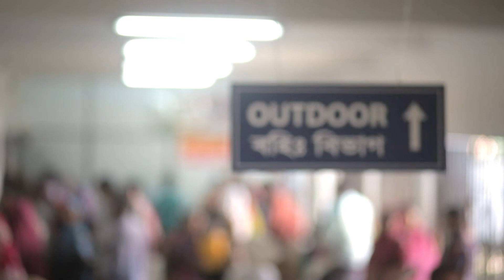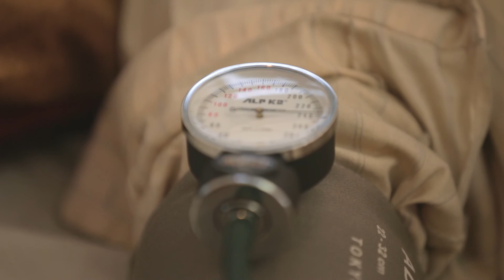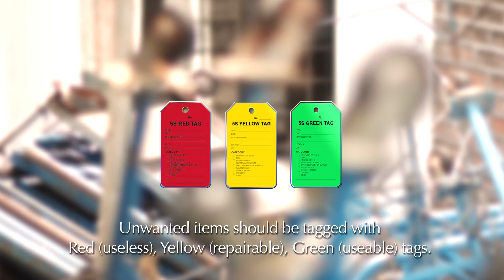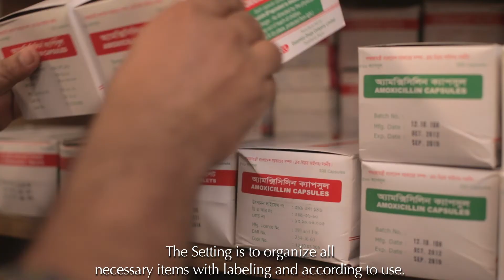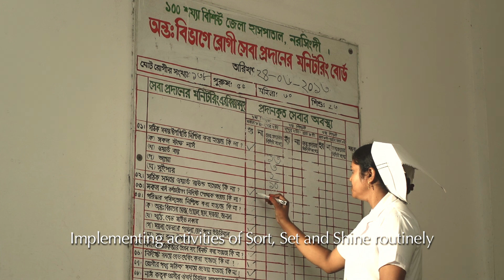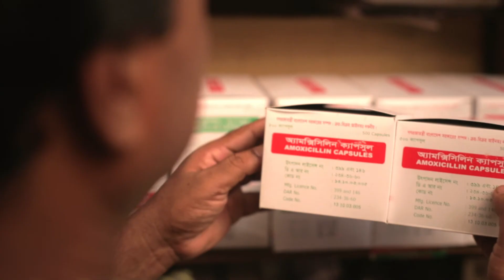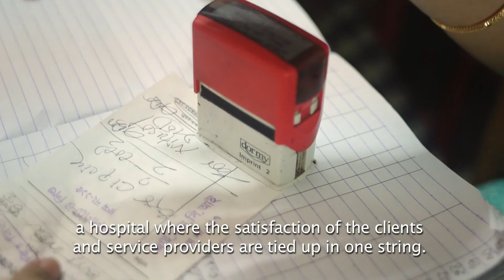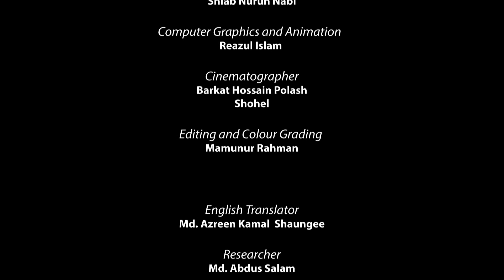Total Quality Management for Quality HEALTHCARE in Bangladesh | Video Tutorial | 2014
Produced by: Hospital Service Management, DGHS (Bangladesh Govt.)
In collaboration with: Safe Motherhood Promotion Project (SMPP)
                                      Japan International Cooperation Agency (JICA)

Cinematographer: Barkat Hossain Polash, Shohel
Art Director: Shihab Nurun Nabi
Lighting: Light House

Sound: Tapan Hawlader
Voice Artist: Rahbar Khan
Sound Studio: Ddhoni-Chitra Limited
Music & Mixing: Rasheed Sharif Shoeb

CGI & Animation: Rezaul Islam
Editing & Color grading: Mamunur Rahman

Line Producer: Shubhashish Roy
Script & Direction: Mamunur Rahman
Communication Coordinator: Hiroki Watanabe